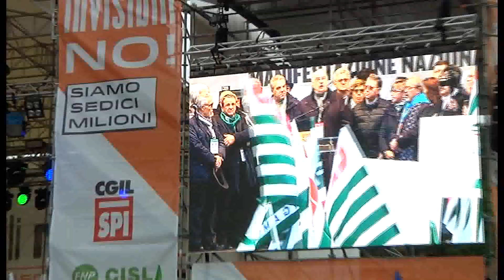I sindacati abruzzesi alla manifestazione nazionale dei pensionati